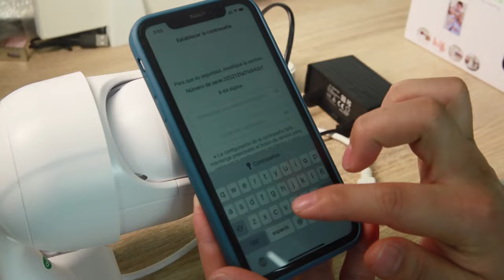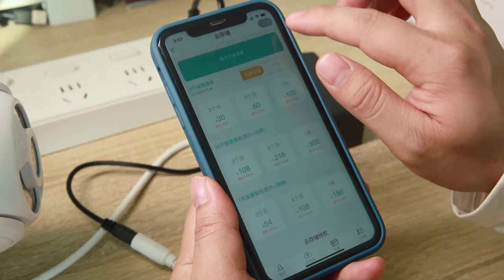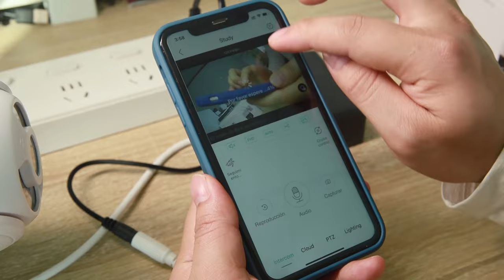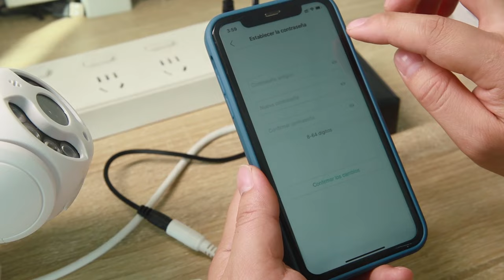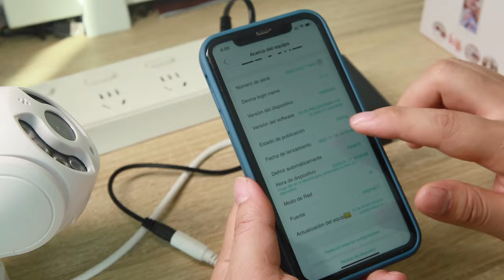A8 Camera ICSEE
This is a vedio that how to add a new camera to the ICSEE app.Also,If you are in Mexico, you can buy the following ICSEE products directly on Mercadolibre, thank you!